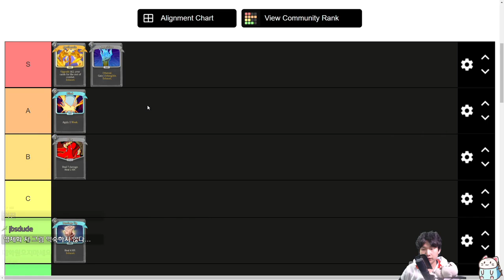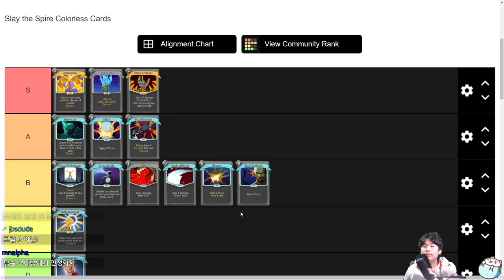무색카드 티어리스트 {Slay the Spire} {슬레이 더 스파이어}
그저 재미로만